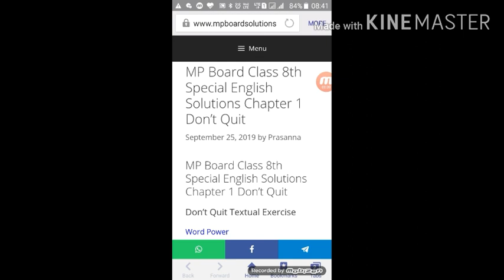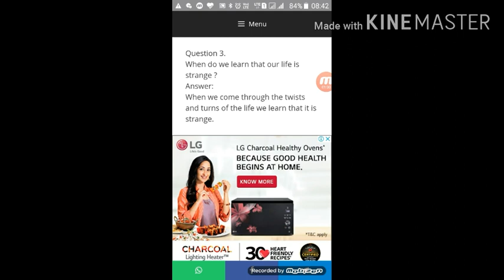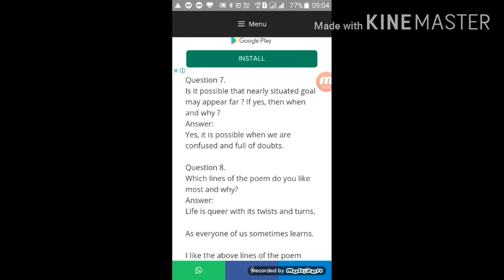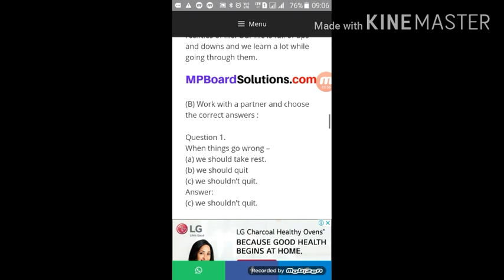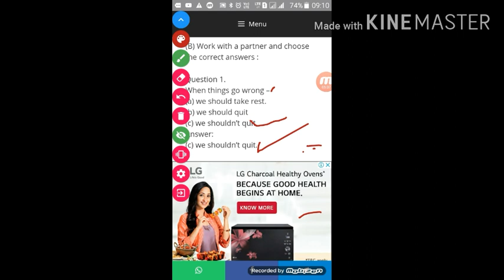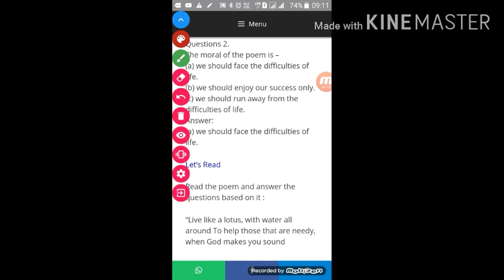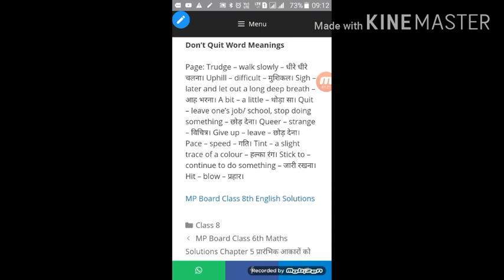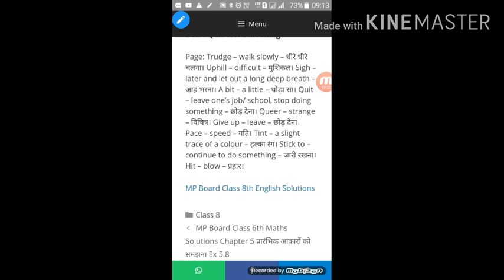Class 8th part 4 , English lesson 1 , DON'T QUIT exercise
Online class lesson -1 , part 4 exercise by group of BNR school sleemnabad